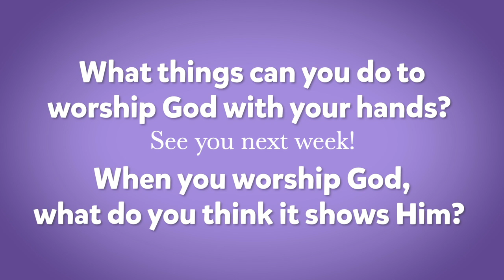Preschool June 28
This video is about Blast Jr June 28